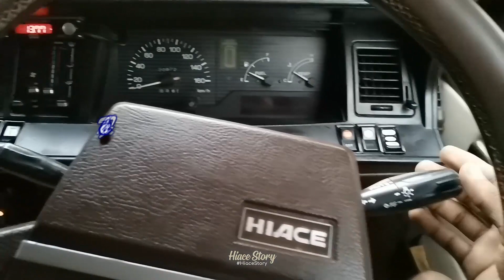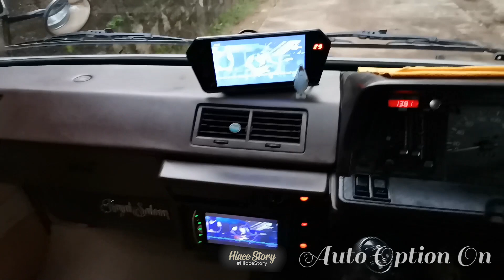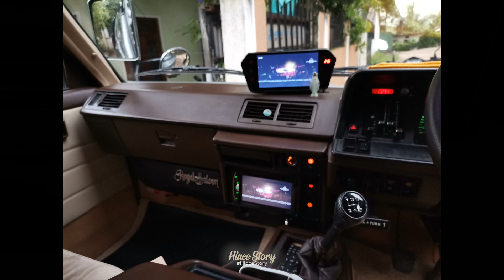Toyota Hiace LH51 Auto light function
This option originally comes with a super custom limited edition.
turn on the lights according to the background lights by sensing from the dashboard.
and to turn on you have an extra option on the light switch as auto.